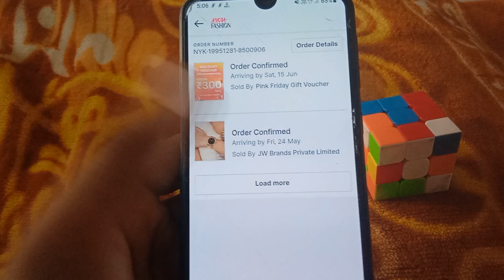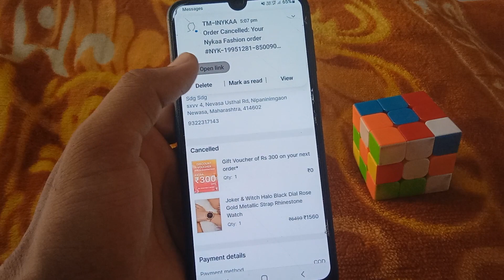Nykaa Se Order Cancel Kaise Kare || How To Cancel Order On Nykaa | Nykaa Me Booked Order Cancel Kare